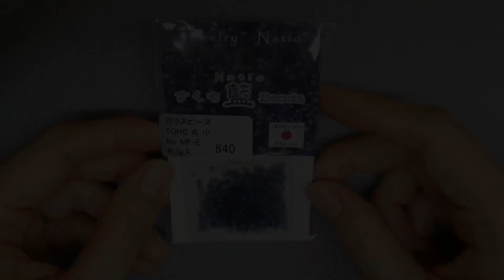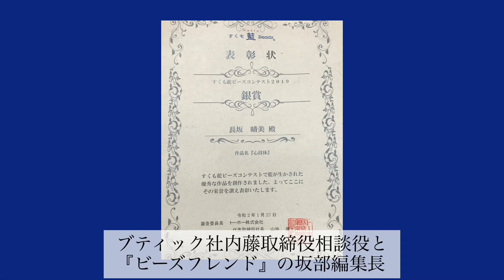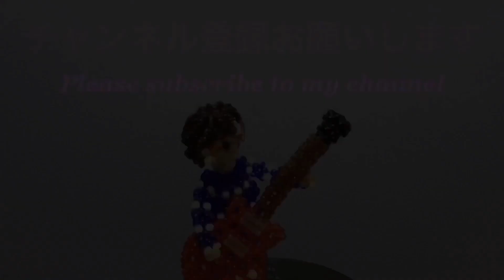#44 銀賞受賞！すくも藍ビーズコンテスト入賞作品制作風景/I won a prize in a bead contest/Boneca de miçangas/串珠娃娃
昨年行われたトーホービーズさんとNatioさん共同企画『すくも藍ビーズコンテスト』におきまして、ワタクシこの度銀賞を受賞いたしました！
『すくも藍ビーズ』という藍染めのビーズを使用（作品全体の３０％以上）するという条件のもと大勢の作家さんたちのビーズアクセサリーやビーズアート作品が集結。二次審査ではトーホーさんのギャラリーで展示会と一般投票も行われ、審査員による最終審査により受賞作品が決定しました。

このようなコンテストに出品するのは初めてのことで、しかも参加者の中にはビーズ界で著名な先生も大勢いらっしゃる中、銀賞を受賞することができとてもうれしく思います。

これを機会にワタシの作品と、このYouTubeでの活動を多くの方に知っていただけたら幸いです。

この動画では銀賞受賞作品『心技体』の制作風景と表彰式の模様をご紹介いたします。
制作裏話や剣道あるあるネタもありますので、ぜひ楽しんでご覧ください。